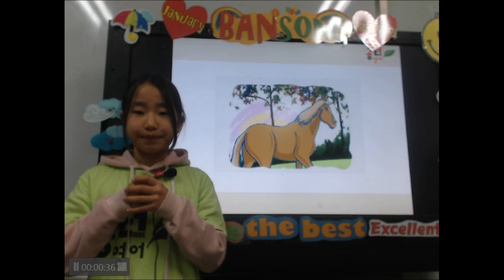공터영어 반송센터 2020 1월 원내발표회 주하연